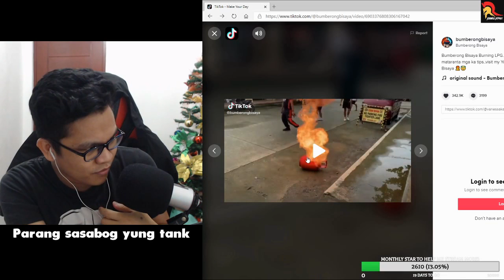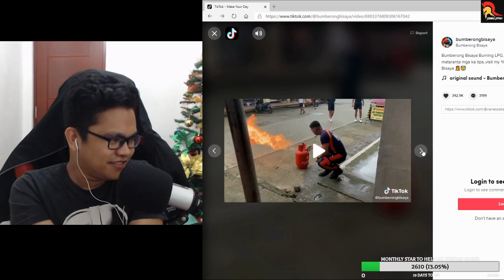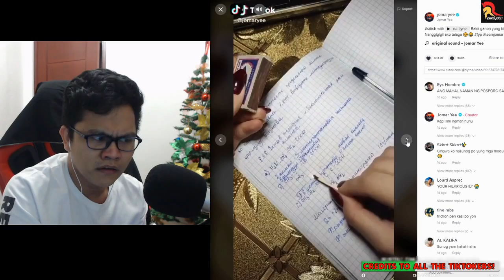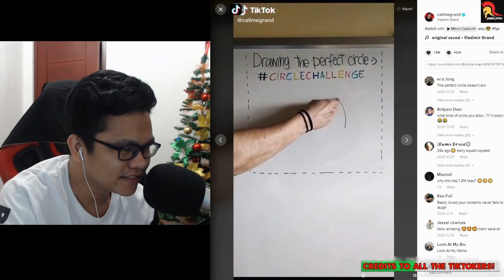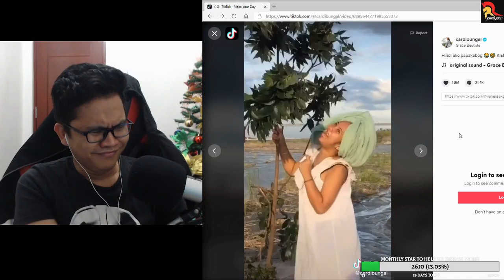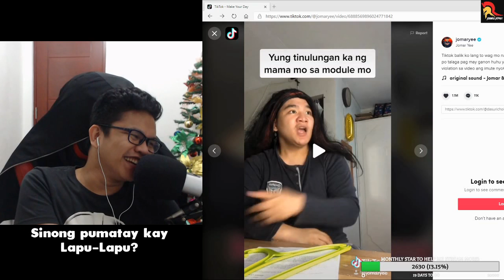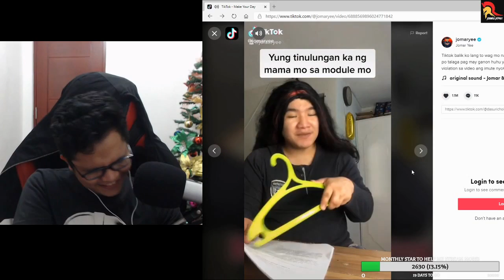TIKTOK REACTION 2 (LAFTRIP)